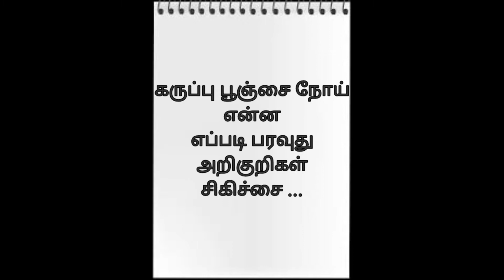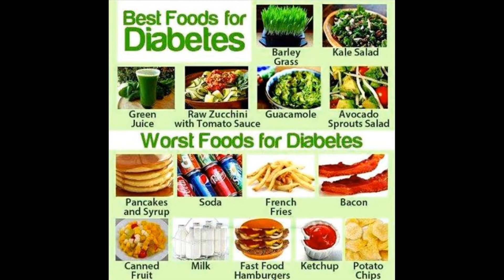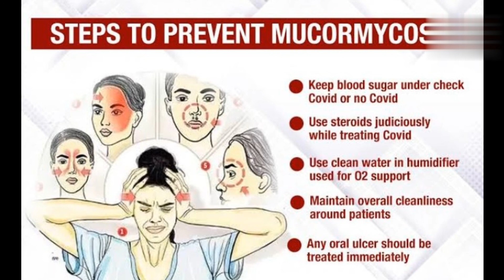கருப்பு பூஞ்சை நோய் பற்றிய தகவல் in tamil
கருப்பு பூஞ்சை நோய் பரவல்,
அறிகுறிகள் , பாதுகாத்தல்,
சிகிச்சைகள்